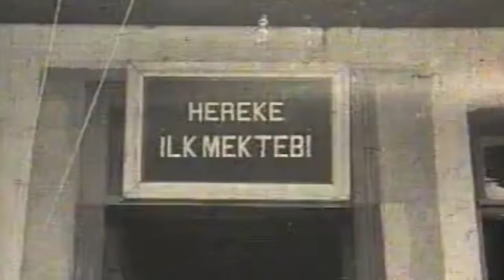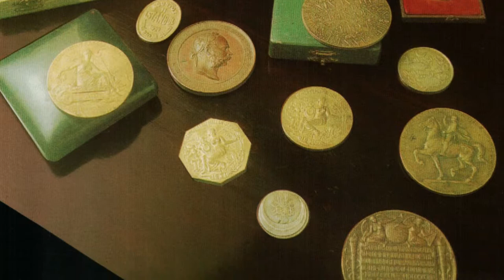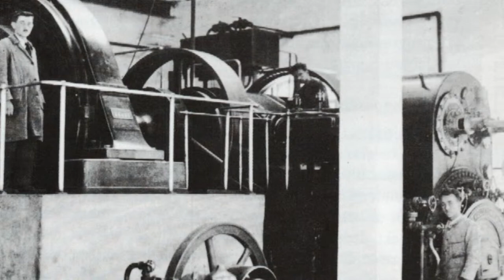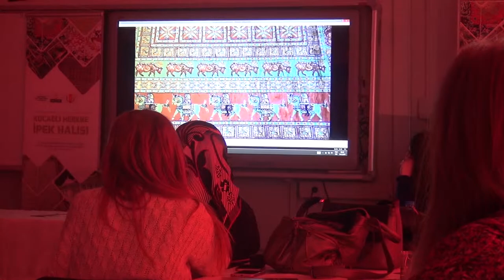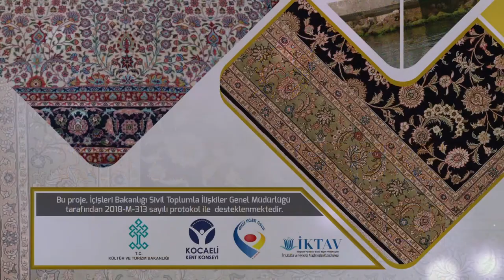Çolakoğlu Mesleki ve Teknik Anadolu Lisesi'nde Hereke İpek Halı Eğitim Semineri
Kocaeli Gebze Çolakoğlu Mesleki ve Teknik Anadolu Lisesi’nde açılması planlanan Hereke İpek Halı Kursu hakkında öğretim üyelerini bilgilendirmek adına eğitim semineri gerçekleştirildi.